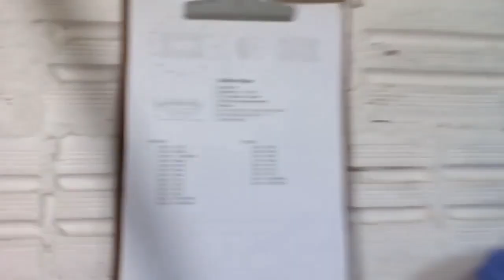FELIZ ANO NOVO GALERA DA LAPIDAÇÃO!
DESJO A TODA A GALERA AQUI DO CANAL PRAZER EM LAPIDAR UM ANO NOVO COM MUITA SAÚDE PAZ E REALIZAÇÕES PRA TODOS, SEMPRE UNIDOS GALERA COM APRENDIZADOS DE LAPIDAÇÕES E TAMBÉM A CURTIÇÃO DA GALERA DAS AVENTURAS DAS CATAS DOS GARIMPOS E DO DETECTORISMO.
UM FELIZ ANO NOVO GALERA! TAMO JUNTO!